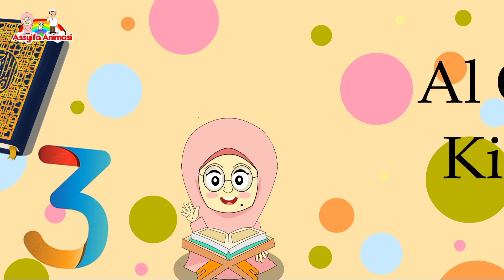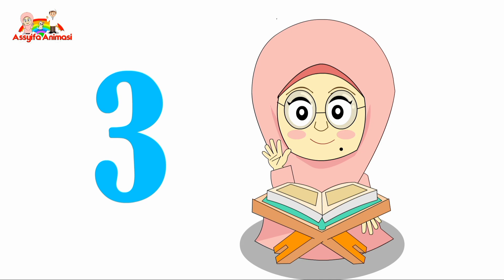Lagu Anak Islami - Aku sayang Allah cover by Assyifa | satu satu aku sayang Allah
Satu satu aku sayang Allah
Dua dua sayang Rasulullah
Tiga tiga Al Qur'an kitabku
Satu dua tiga islam agama ku
rukun Islam

5 rukun Islam yang harus kita amalkan
1.syahdat
2. sholat
3. puasa
4. bayar zakat
5. naik haji jika mampu

20 sifat allah lagu, 20 sifat allah lirik, animasi indonesia, kastari animation juz amma, kids song, kompilasi lagu anak islami, lagu anak, lagu anak anak lucu indonesia, lagu anak anak terbaru 2021, lagu anak islami, lagu anak terbaru, nussa rara belajar ikhlas, nussa rara jangan asal makan, nussa rara rukun islam, nussa tak bisa balas, nussabisa, sholawat nabi muhammad, sholawat nabi ya nabi salam alaika, alif baa taa, alif ba ta, alif ba ta upin ipin, alif ba ta sa